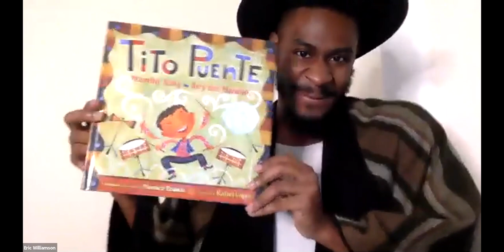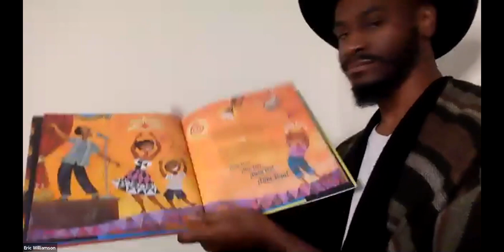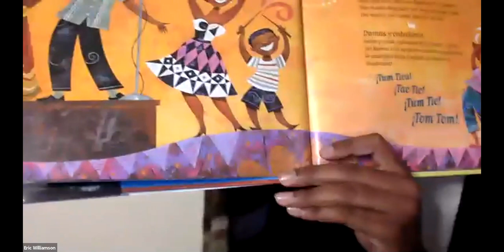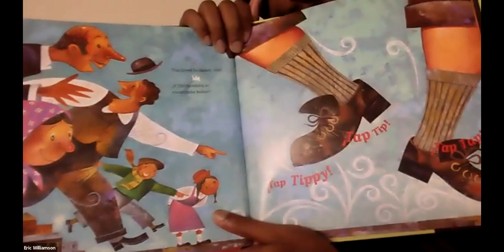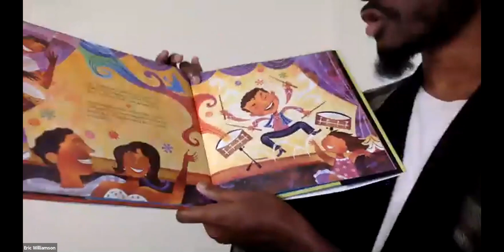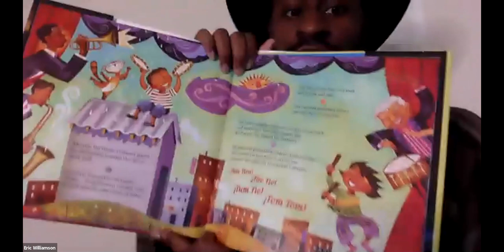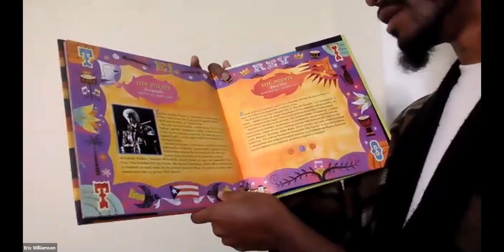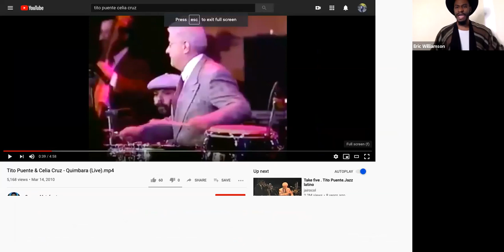Musical Storytime: Tito Puente Mambo King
Hello friends!

Here is our last readaloud to honor Latinx Heritage Month: Tito Puente Mambo King by Monica Brown and Rafael Lopez.

For this week, can you share one thing you learned about Tito Puente and play/speak the rhythm from the story?

This video features two recordings, "Oye Como Va" by Tito Puente and "Quimbara" by Celia Cruz featuring Tito Puente.

Mr. Williamson